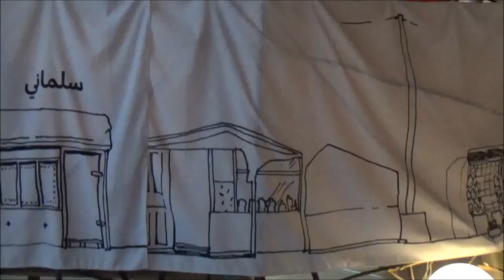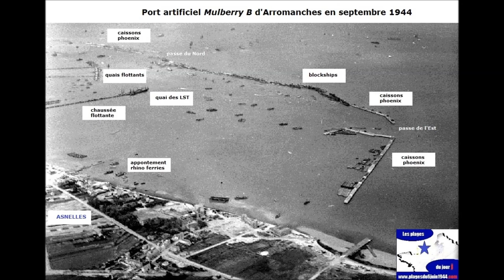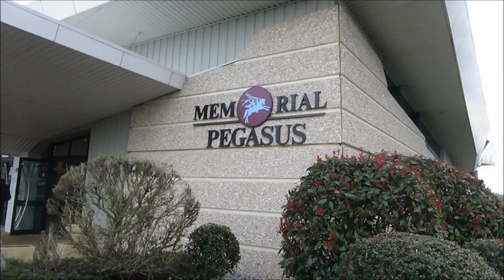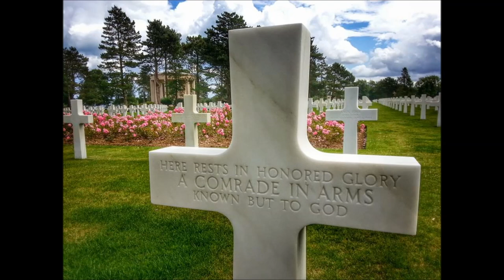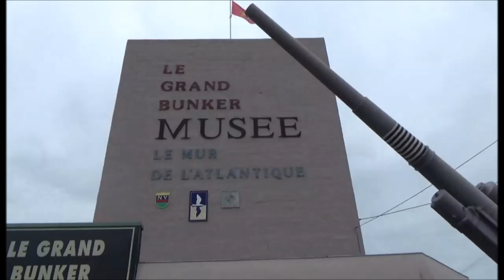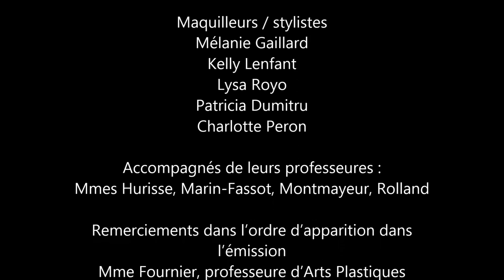Jack TV - WebTV des élèves collège Jacques de Tristan de Cléry-Saint-André (45)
Émission de WebTV des élèves de 3eB et de 3eC du collège Jacques de Tristan de Cléry-Saint-André (45).

Au programme : Des reportages sur les sorties et voyages réalisés durant l'année scolaire 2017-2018, des chroniques culture et sport, des présentations de projets et d'ateliers menés dans l'année.